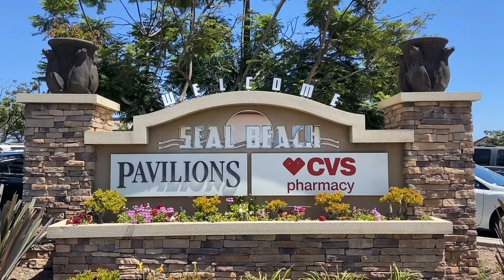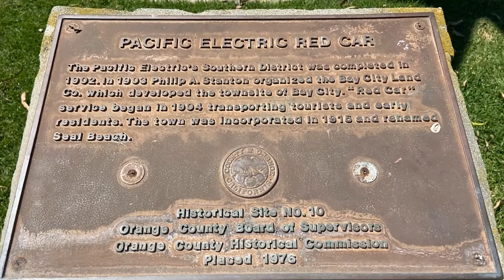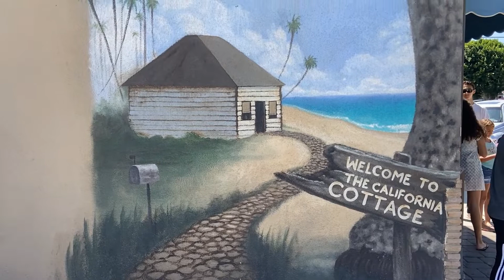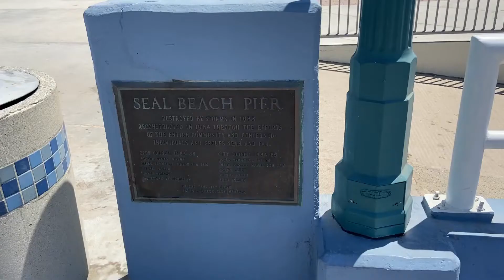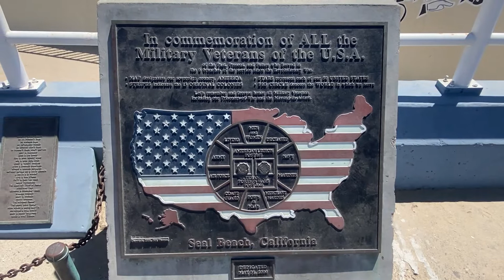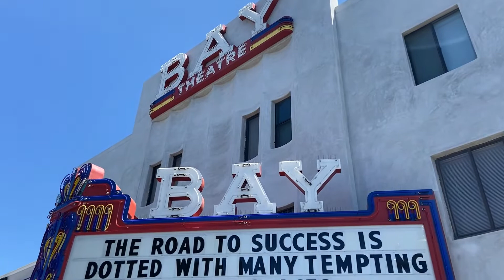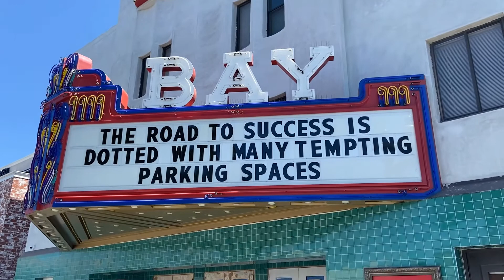Seal Beach, California 08.27.22